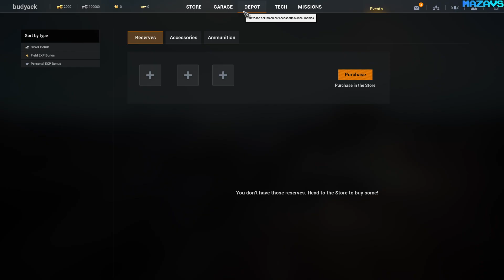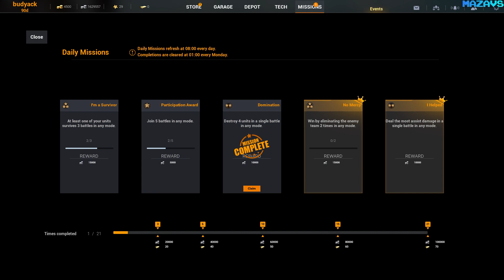Iron Conflict | Early Access | GamePlay PC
In Iron Conflict, you assemble a squad composed of three types of historically-accurate war machines (units) to fight on hand-crafted battlefields supporting up to 10 players on each side. Command a fearsome fighting force with unmatched firepower and put your strategic might to the test in this addictive online strategy and tactics game powered by Unreal Engine 4.

Real Weapons Of War
Iron Conflict features military vehicles ranging from the end of World War II up to present day. Crush the enemy with a Type 99A2 tank or soar across the unfriendly skies in the F-35 Lightning II!

Fight Epic Battles On the Ground and In the Air
From tanks to planes, each vehicle has distinct controls and playstyle. Command from a “birds-eye” perspective or micromanage your units – the choice is yours!!

Immersive Tactical Gameplay
Choose from three different unit types to form a squad. Play your way or complement your teammates’ tactics to secure victory.

Teamwork makes all the difference in Iron Conflict! Keep communication channels open, coordinate with your team at every step, or all will be lost ...

16 Gb TEAM DDR3-2400 2x8GB
ASUS DUAL-RTX2070-8G
27"AOC e2795Vh